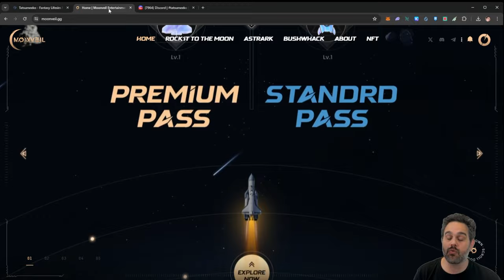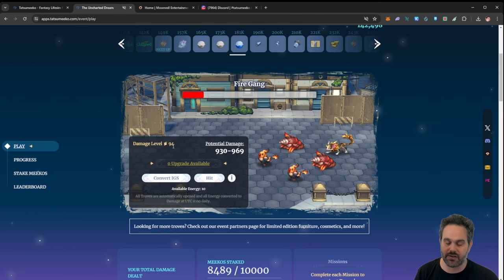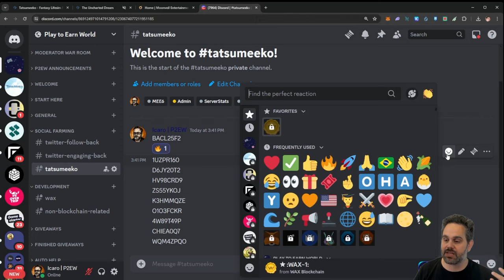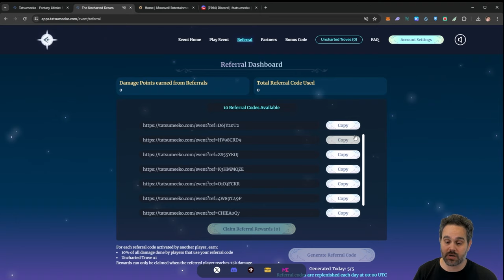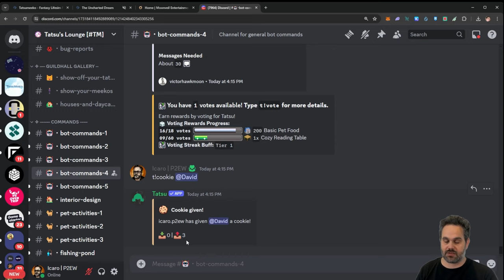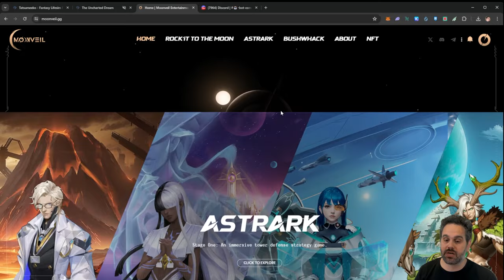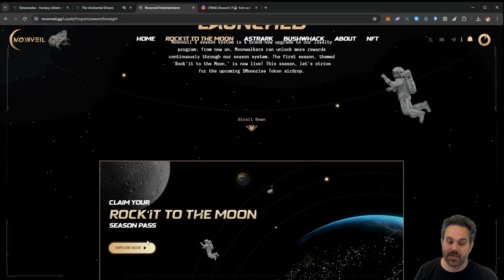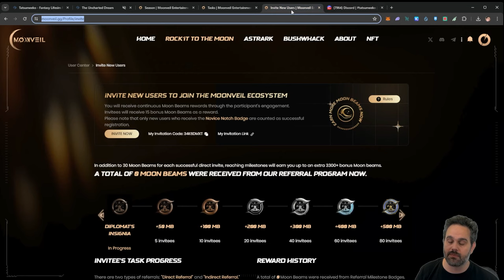🚀 Boost Your Crypto Portfolio with Gaming Airdrops – Step-by-Step Tutorial!🚀 Tatsumeeko & Moonveil 🚀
(Only one code per person find more codes on our discord and post your there too)
Few more codes: BACL25F2, 1UZPR160, D6JY20T2, HV98CRD9, ZS55YKOJ, K3HMMQZE, O1O3FCKR, 4W89T49P, CHIEA0Q7, WQM4ZPQO)

🚀 Welcome to the ultimate guide on boosting your crypto portfolio through gaming airdrops! 🚀

In this detailed step-by-step tutorial, I'll take you through the exciting process of participating in two incredible gaming airdrops: Tatsumeeko & Moonveil. Whether you're a seasoned gamer or new to the world of cryptocurrency, this video is packed with essential tips to help you start farming tokens today—absolutely free!

On this video:

Overview of Tatsumeeko & Moonveil: Dive into the features of these games and why their airdrops are not to be missed.
How to Participate: Step-by-step instructions on how to join these airdrops without any investment.
Tips for Maximizing Rewards: Strategies to ensure you get the most out of every airdrop opportunity.
Common Mistakes to Avoid: Insights into common pitfalls in the airdrop process and how to steer clear of them.

Don't miss out on this opportunity to grow your crypto holdings through what you love—gaming! Watch now and start earning today!